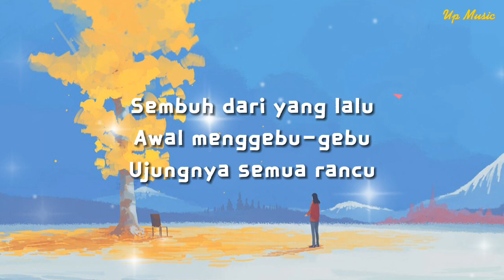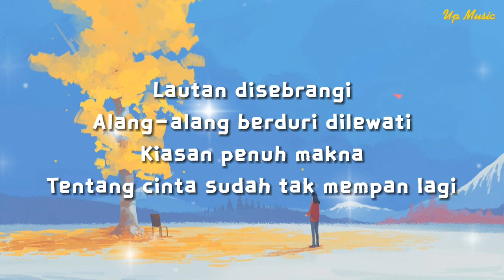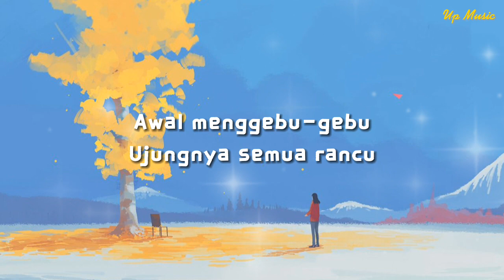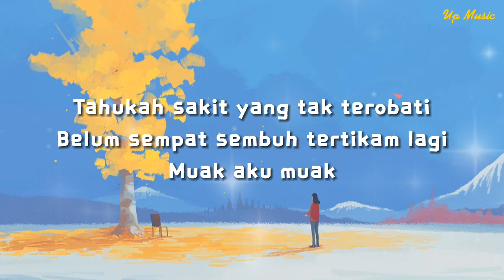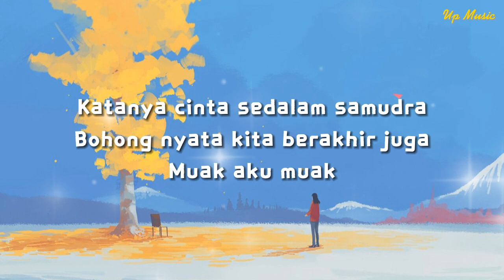Muak - Aruma (Lirik) | Tahukah sakit yang tak terobati